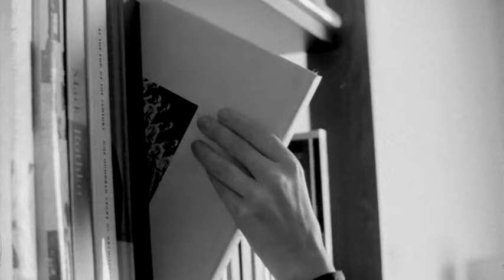U2 - Love is Blindness - cover by Just Sound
Love is Blindness - U2 cover by Just Sound.
Prise live en répétition.